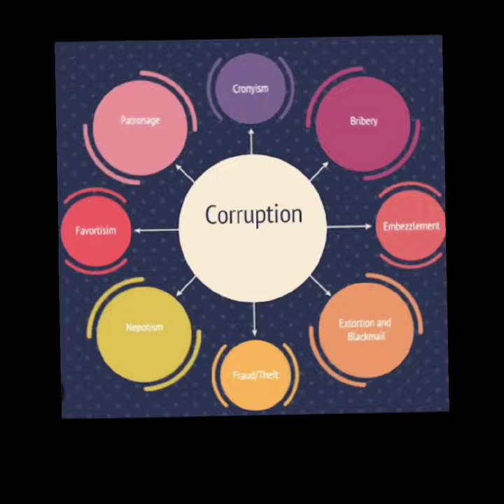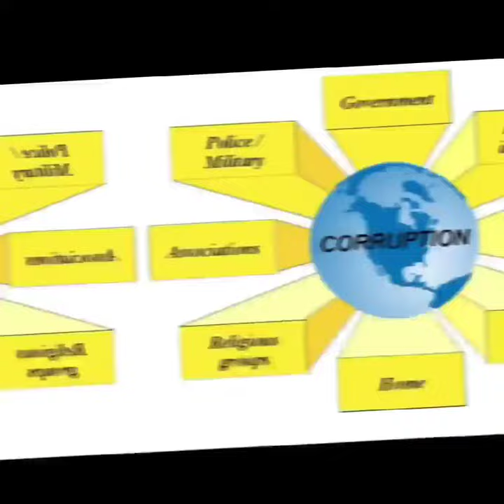6th miss grand nepal 2023! prasansa uprety